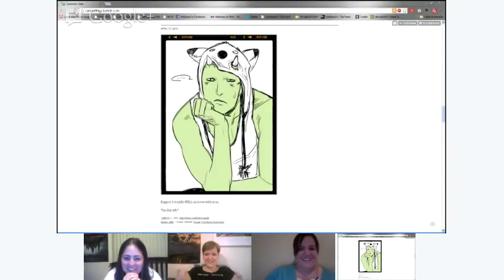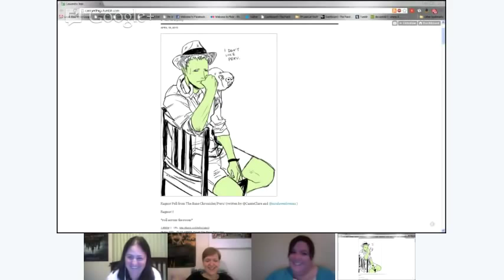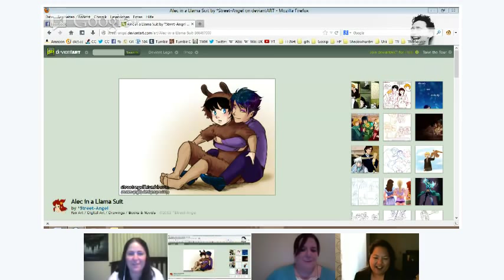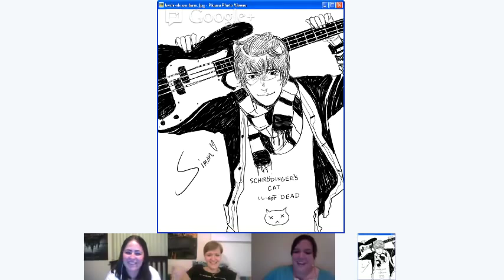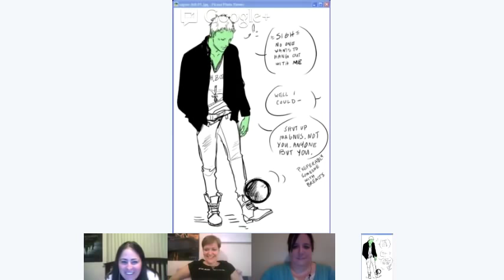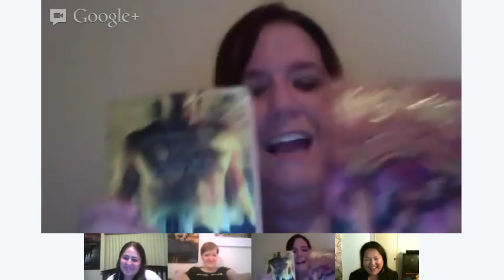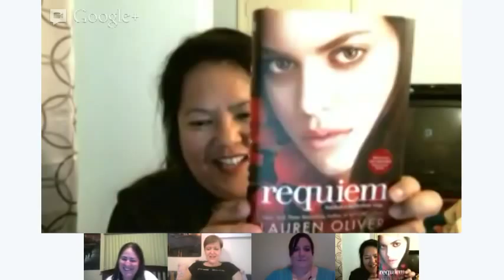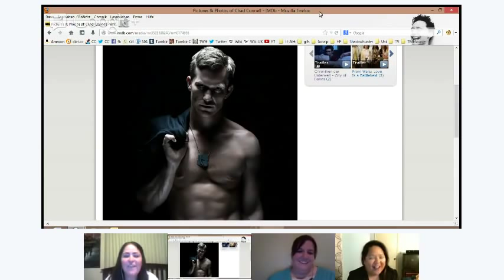Shadowhunter Hangout Episode 4: What Really Happened in Peru?